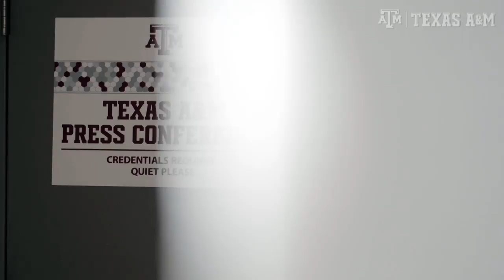The Pulse: Texas A&M Football | Season 3, Episode 7